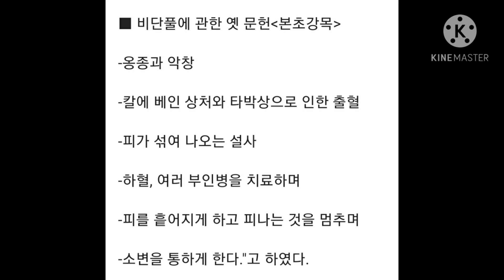비단풀주 약초담금주 담그기